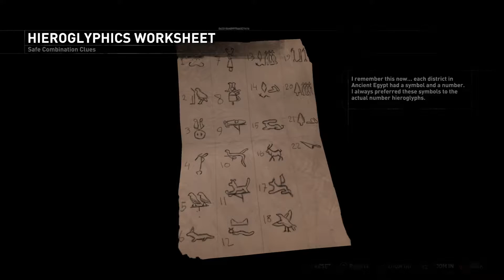Rise of The Tomb Raider Blood Ties-The Final Puzzle (Ending) Walkthrough